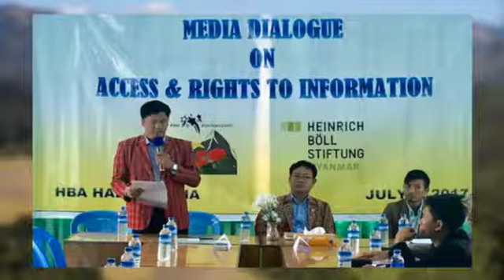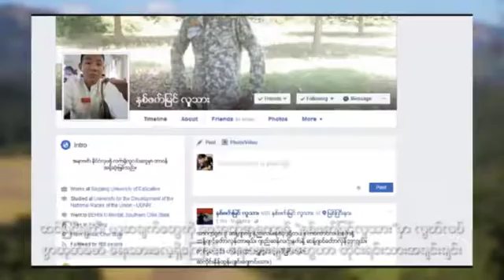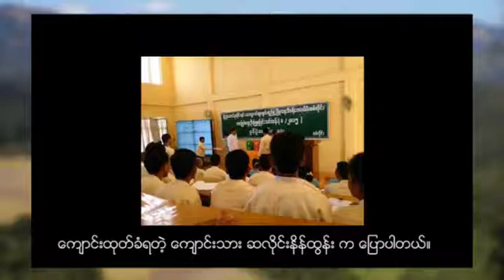ခ်င္းဘာသာ အစီအစဥ္ (ၾသဂုတ္လ ၀၄၊ ၂၀၁၇)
ခ်င္းျပည္နယ္မွာ အရင္ဆံုး တီးတိန္ၿမိဳ႕ကို ခရိုင္အျဖစ္ တိုးျမင့္မယ္လုိ႔ ခ်င္းျပည္နယ္လူမႈေရး၀န္ႀကီးက ေျပာပါတယ္။
လူမႈကြန္ယက္မွာ ႏိုင္ငံေရးအေၾကာင္း ေရးသားလို႔ ေက်ာင္းထုတ္ခံရတဲ့ စစ္ကိုင္းဒီဂရီေကာလိပ္ ေက်ာင္းသားအတြက္ ေက်ာင္းသားအဖြဲ႔အစည္း ၈ ဖြဲ႔က သေဘာထား ထုတ္ျပန္လိုက္ပါတယ္။
တစ္ႏွစ္ေက်ာ္သက္တမ္းအတြင္း ခ်င္းျပည္နယ္လႊတ္ေတာ္အစည္းအေ၀း အေျခအေန ဘယ္လိုရွိပါသလဲ။